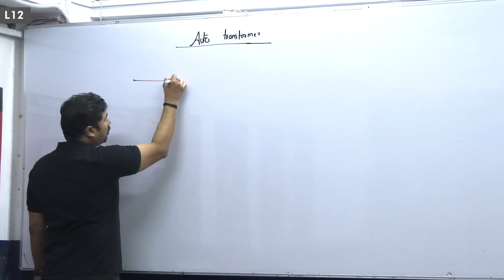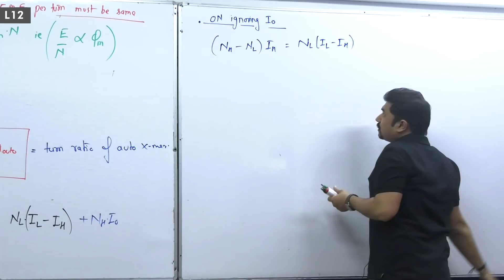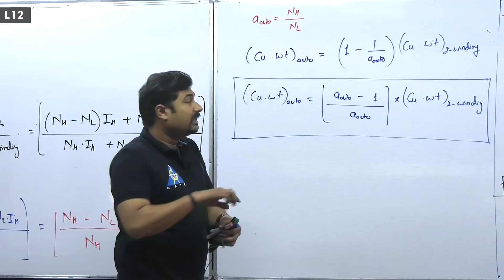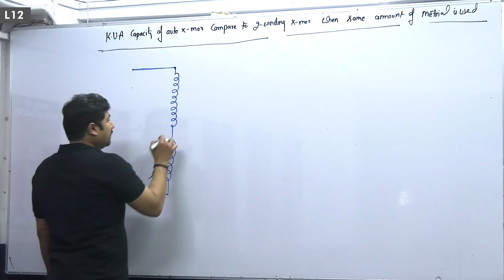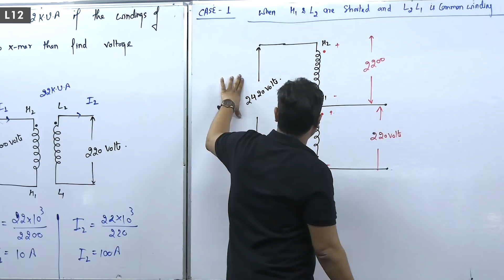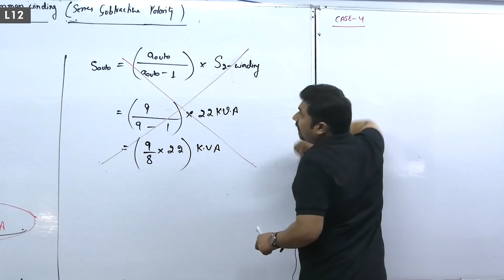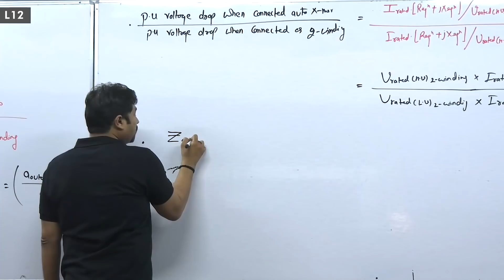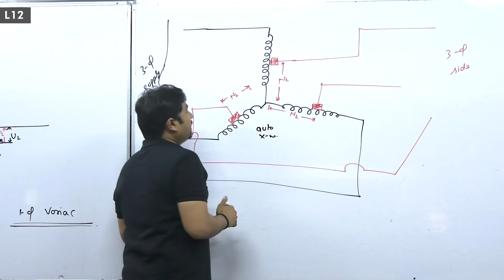Auto Transformer | Electrical Machines